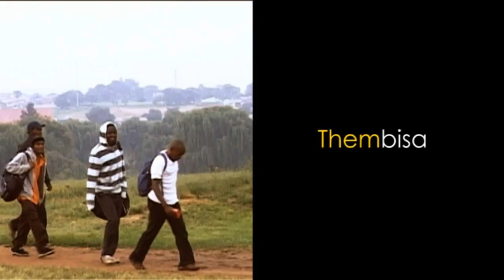Tuks - "Let Me Live Now" (Behind the Scenes)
Music Video: Tuks Senganga - "Let Me Live Now"
Production Company: Tribal Media House
Date: 15/01/2011

This is what happened behind the scenes of Tuks music video done by Tribal Media House.